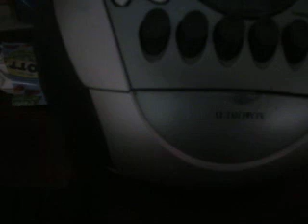MVI 0008 - Adele - Hello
Lyrics: Hello
Adele
But when I call you never
Seem to be home
But it don't matter, it clearly
Doesn't tear you apart anymore
Oh, anymore
Oh, anymore
Oh, anymore
Anymore
Source: LyricFind
Songwriters: Adele Adkins / Gregory Kurstin
Hello lyrics © Sony/ATV Music Publishing LLC, Universal Music Publishing Group